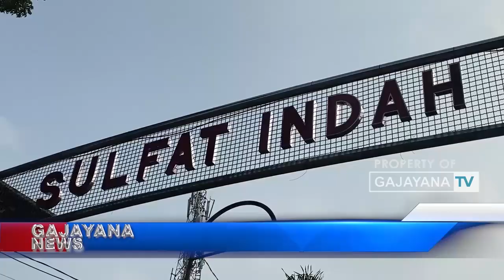pj walikota malang tinjau pemeriksaan hewan kurban